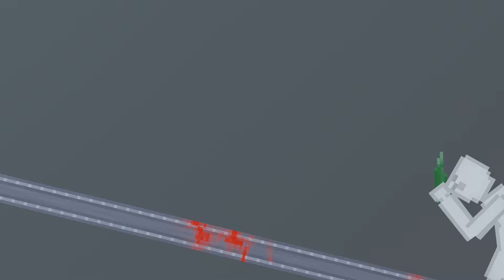Giants Vs Humans in People Playground